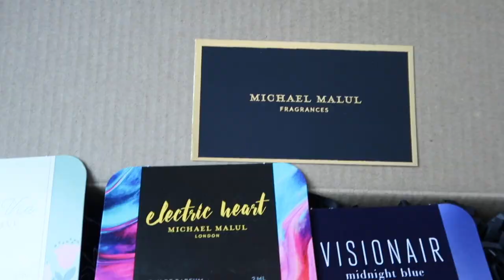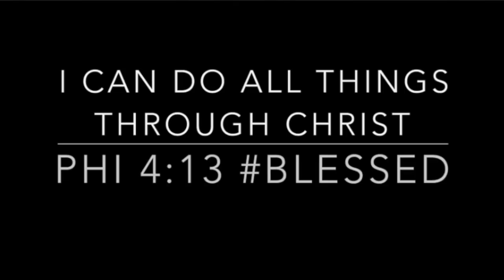NEW FRAGRANCES | FRAGRANCE HAUL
In today’s video I’ll be sharing my thoughts and opinion On Michael Malul London fragrances

✨ Want to write me or send me something:

23890 Copper Hill
    Drive Suite#762

📌 Products Mentioned:
Citizen Jack Absolute
Jet Black Platinum
139 Spice
511 Black Tie

Some links are affiliate links from which I get a small commission, which does not affect you as a customer at all, but helps me keep on making videos for you guys! All opinions are my own :)